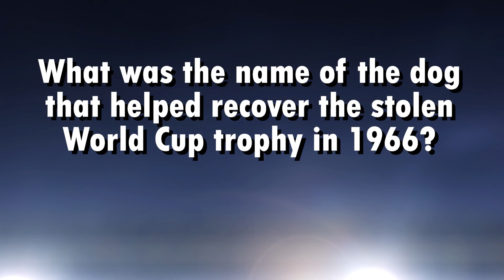Qatar 22 Pitches & Maintenance | Eccentric World Cup Managers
In Qatar, the preparations for the 2022 World Cup are in full swing. This video shows how football pitches are being built and how maintenance will be carried out during the tournament.

The World Cup is a time when the best soccer managers from around the world come together to compete. In the second half of this video, we take a look at some of the most eccentric World Cup managers!